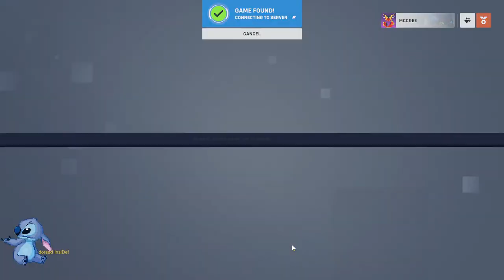Brig enjoyer LOverwatch2 edition (BTW Moira skin "Mask dancer" in drops on twitch)